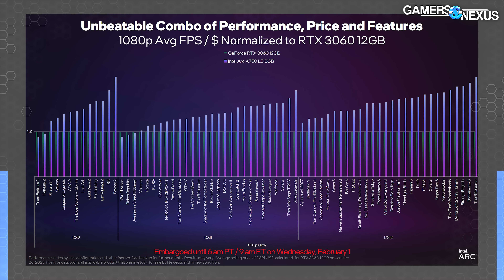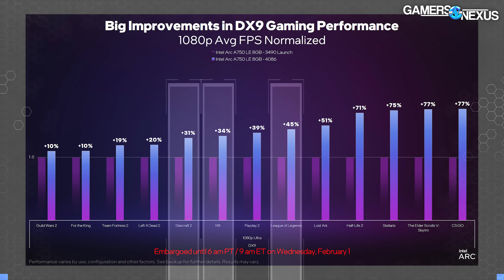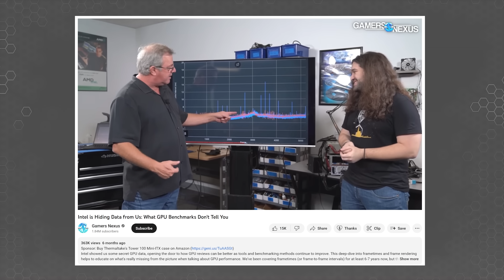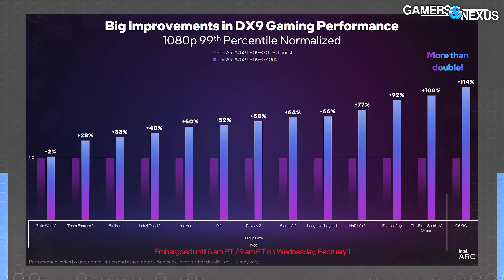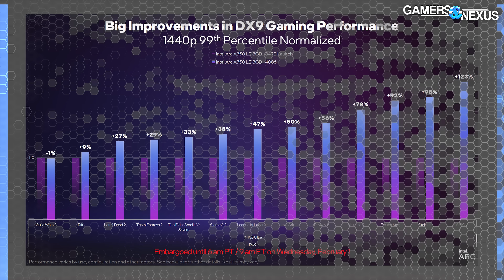Massive Intel Arc GPU Driver Update Claims 10% to 77% Gains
in 100% cotton, or get lightweight tri-blend and support GN at the same time!
Intel has announced major driver improvements for its Arc GPUs, including the Intel Arc A750, A770, and A380 video cards. These driver updates have a wide range of uplift, as low as (basically) 0% and as high as 77%. In general, Intel suggests the average uplift is on the higher side of that -- at least around or in the 40s on average -- which would be one of the largest improvements seen from a driver update in at least a decade. That's what Intel needs to get fiercely into the competition with NVIDIA and AMD, and we're excited to see it.

TIMESTAMPS

00:00 - Intel Arc Driver Update
02:08 - Price Drops & GPU Lineup
03:56 - Average FPS Improvements
06:41 - Frametime Improvements
09:41 - XeSS & Other News

Video: Vitalii Makhnovets